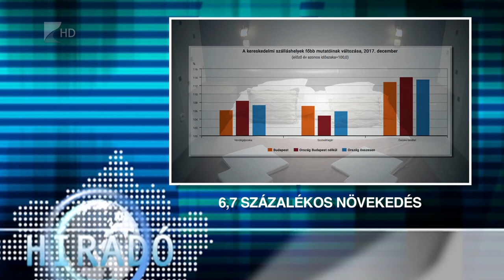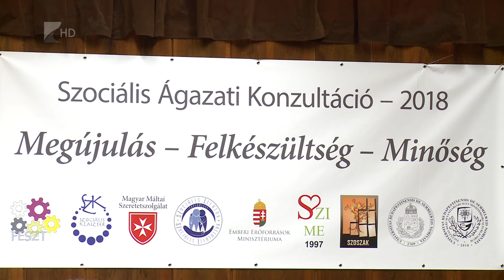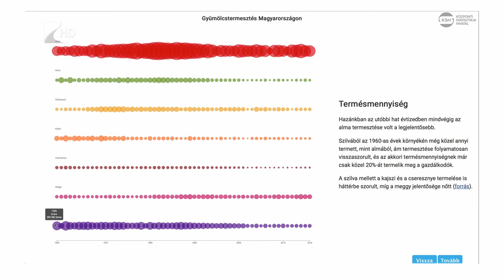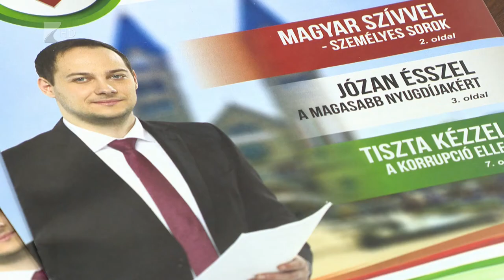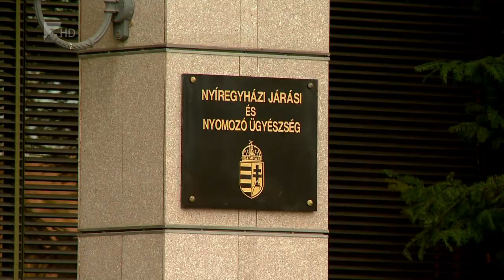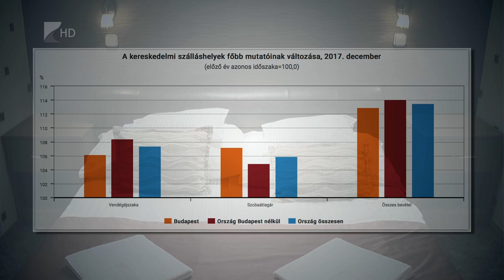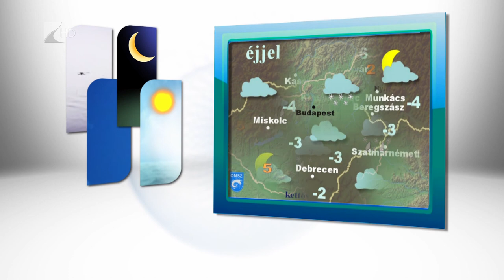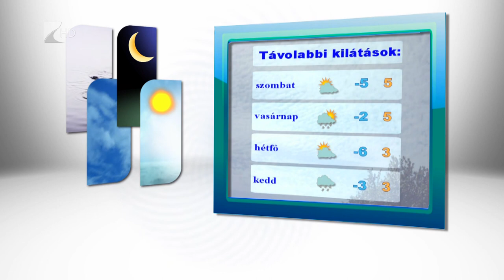Híradó 2018.02.15. - Kölcsey Tv